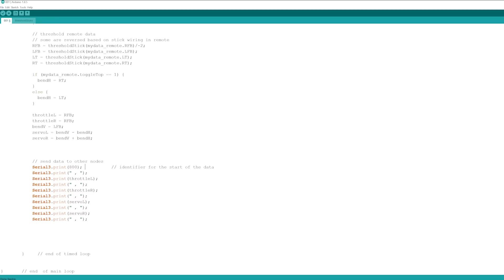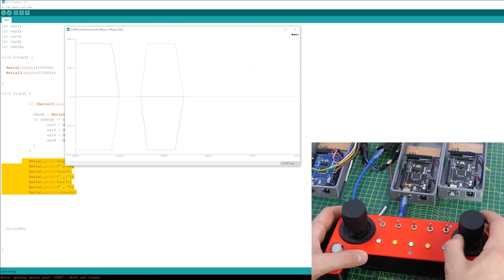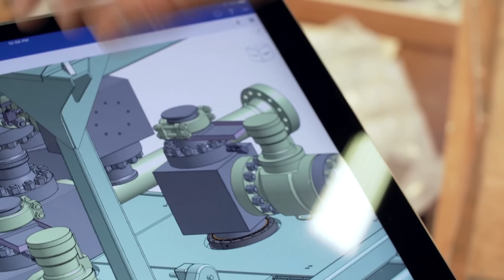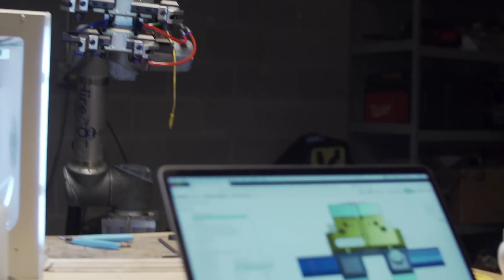What is a Bendy Snake Bike?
It's time to finish the snake robot and see if I can ride it. It has eight wheels and four segments with large servos between them that cause it to flex in both directions. It's modular - each segment is linked together with a serial bus and houses its own power and Arduino.

Huge thanks to my Patrons, without whom my standard of living would drastically decline. Like, inside out-Farm Foods bag decline.

HARDWARE/SOFTWARE

Below you can also find a lot of the typical tools, equipment and supplies used in my projects:

XROBOTS